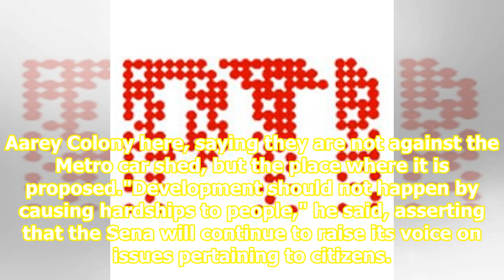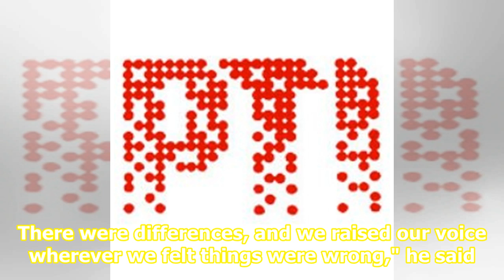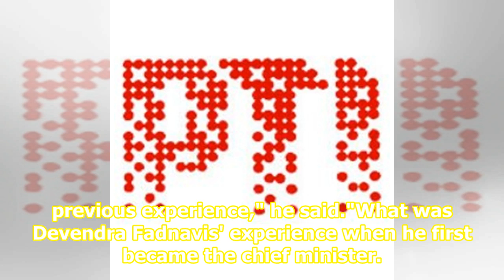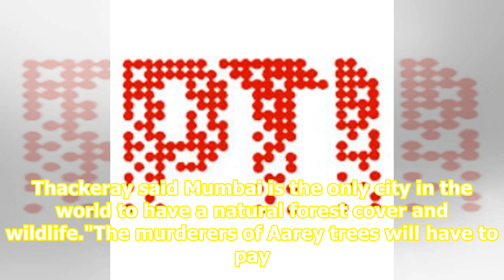In last 5 yrs, never conspired to pull down government: Uddhav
Shiv Sena chief Uddhav Thackeray on Tuesday said despite his party being in Maharashtra government for last five years without much power, he never betrayed or conspired to pull it down. He said in an alliance, both parties need to exercise caution and if the speed is accelerated unnecessarily, it c...